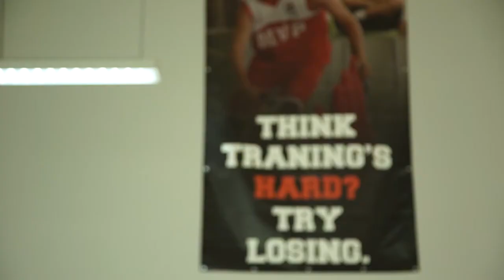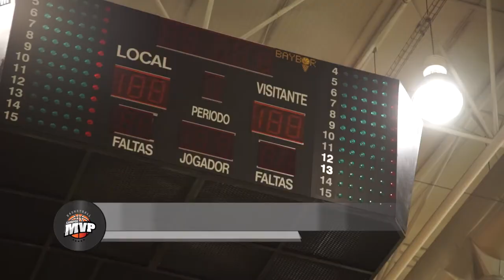MVP Future Stars 2017 | Último dia